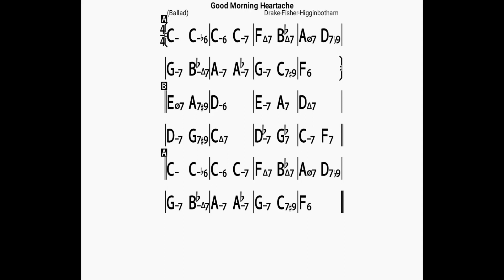Good Morning Heartache/backing track/bpm70